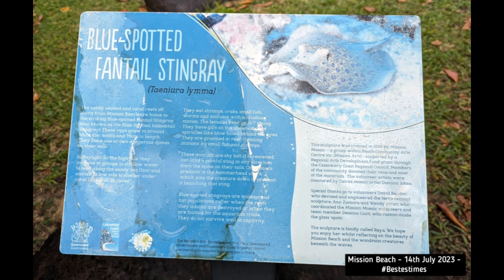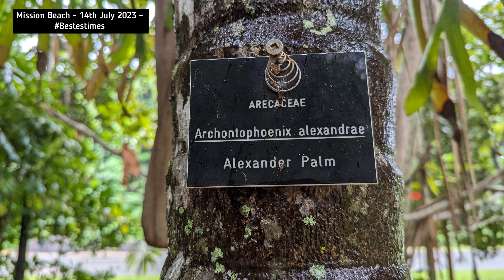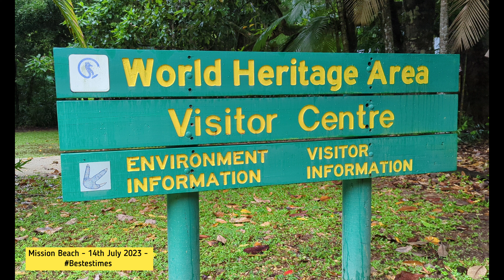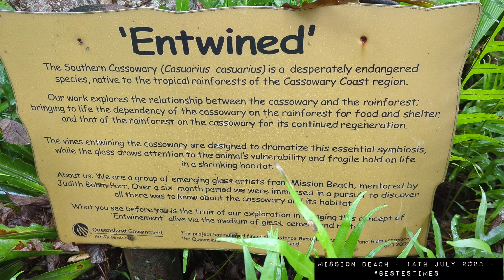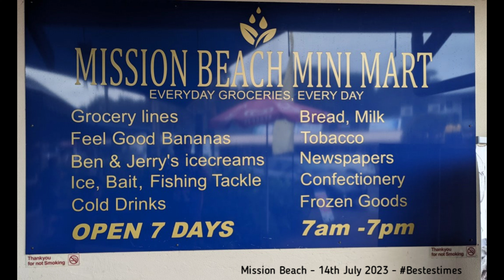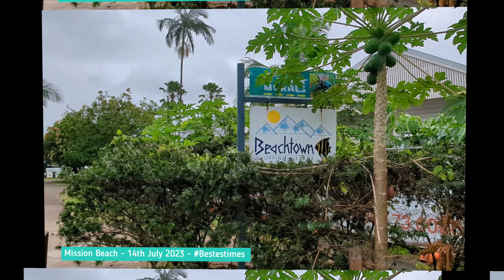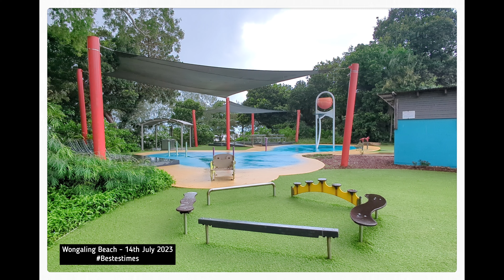Mission Beach Australia - SlideShow (14th July 2023).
Mission Beach is a coastal town and locality in the Cassowary Coast Region, Queensland, Australia. In the 2016 census, the locality of Mission Beach had a population of 815 people.

Mission Beach South of Innisfail Queensland Australia.

LET'S get to 400+ Subs ASAP and Show YouTube that Innisfail Video's are Important and that Innisfail is Important.

Enjoy our Beautiful Town. Explore and see the beauty that surrounds you.

Bestestimes - Keeping Memories Alive

YouTube (Bestestimes Reborn)
Facebook Page (Old & New Innisfail Photo's).

Information Correct at time of recording.